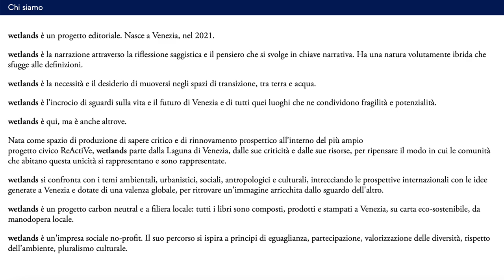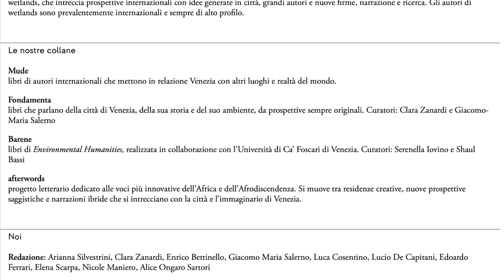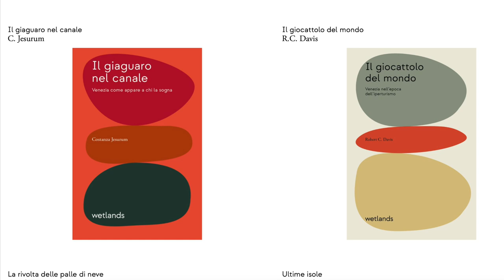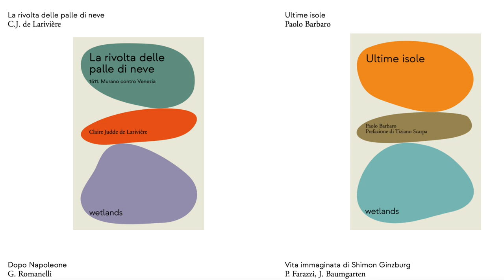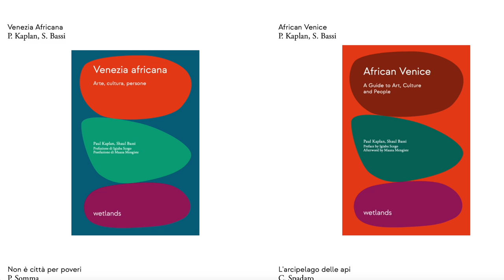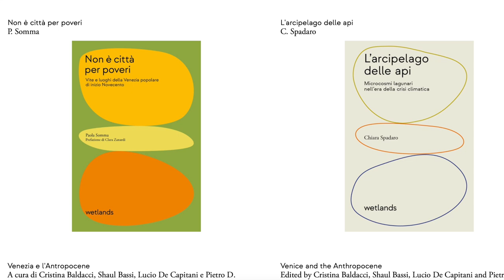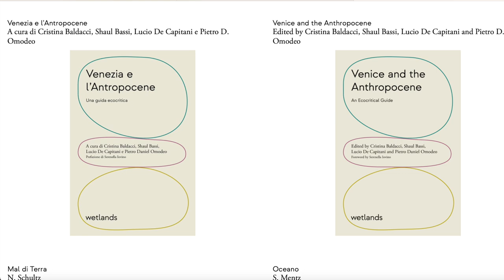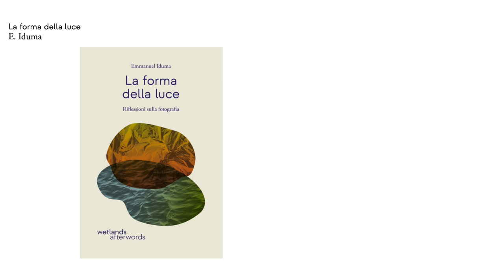Wetlands, an editorial project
In this video I speak with the publisher of Wetlands, Luca Cosentino. Wetlands is a publishing project, crossroads of gazes on the life and future of Venice and all those places that share its fragility and potential.